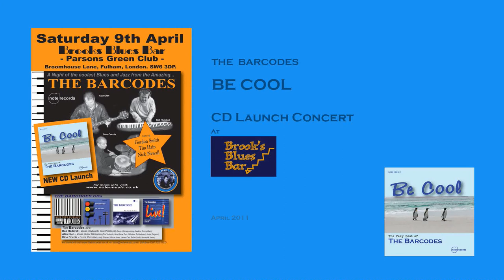Gordon Smith - Too Late To Cry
Gordon Smith with The Barcodes - Too Late To Cry
Written by Lonnie Johnson
The Barcodes - Be Cool - CD Launch Concert.
At Brooks Blues Bar, The Parsons Green Club, Fulham. SW6 3DP
The Barcodes are
Bob Haddrell - Keys & Vocals
Alan Glen - Harmonica, Guitar & Vocals
Dino Coccia - Drums
Special Guests:
Gordon Smith - Guitar & Vocals
Jim Mercer - Bass & Vocals